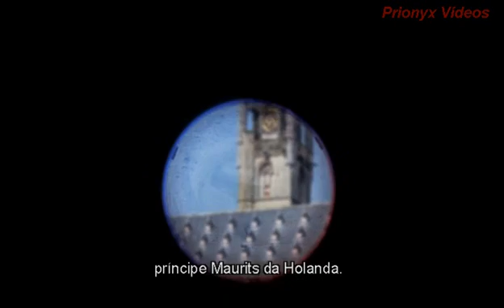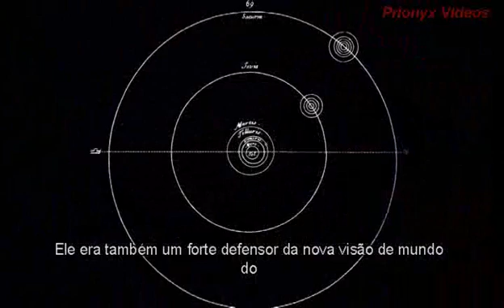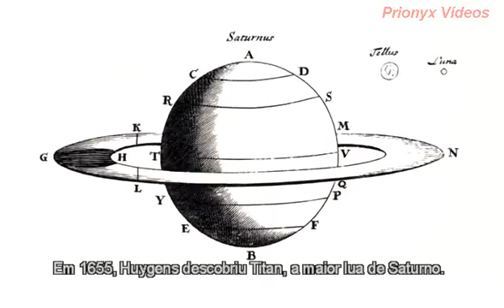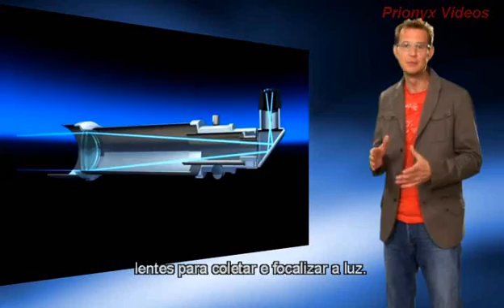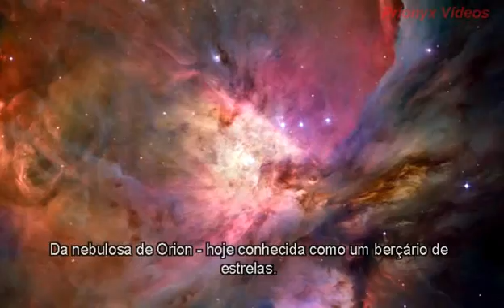01 - De olho no céu - Novas visões do espaço - Parte 2 de 2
Astronomia